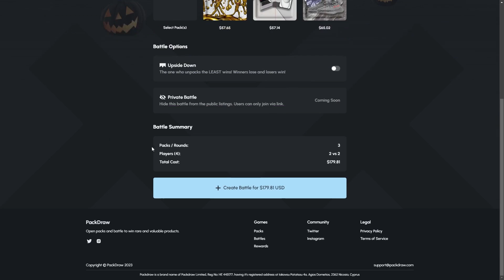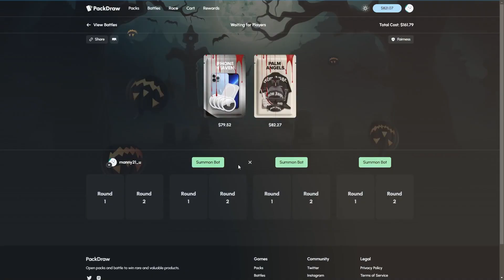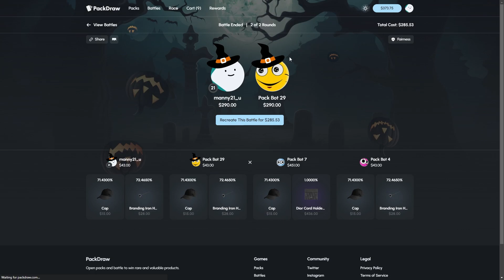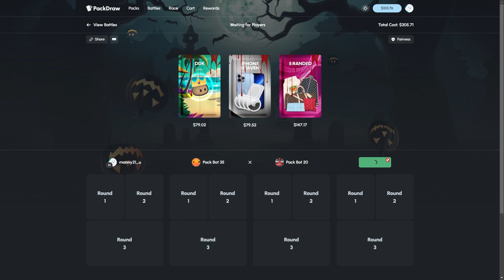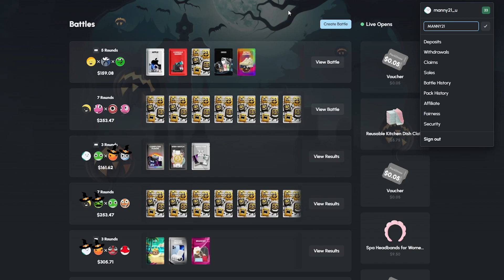WE PULLED AN iPHONE BUT... (PackDraw)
In this PackDraw video, we pulled an iPhone but...

Must be 18+ to gamble on PackDraw , only gamble what you can afford to lose!